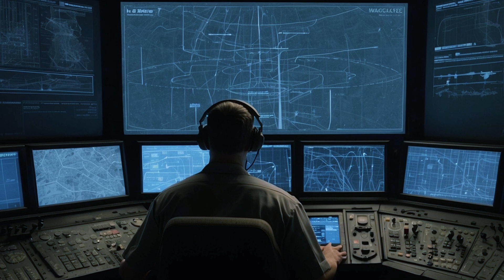What Happens If Nuclear War Started Right Now? (Step-by-Step)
What if one radar blip… one false alarm… triggered the end of the world?

In this chilling scenario, we walk you through how a single miscalculation could lead to a full-scale global nuclear war — from a mistaken launch to the horrifying chain reaction that could follow. Learn what would happen to major cities, how many people would die instantly, and how a nuclear winter could wipe out billions more.

This isn't science fiction. With over 12,000 nuclear weapons in the world, many on hair-trigger alert, the risk is terrifyingly real. This video explains how close we are to Armageddon — and why the time to act is now.